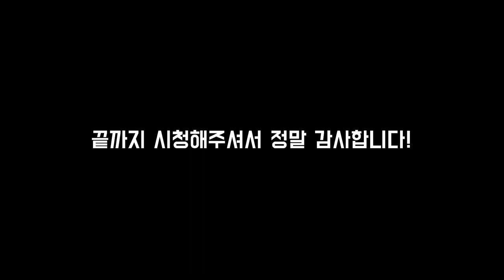아직도 중국산을 국산으로 속여서 파는 곳이 있다고요?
의 제작 지원으로 영상을 제작하고 있습니다. 오픈기념으로 가입자에게 2,000 포인트를 드립니다.